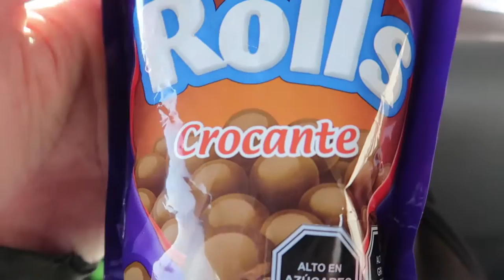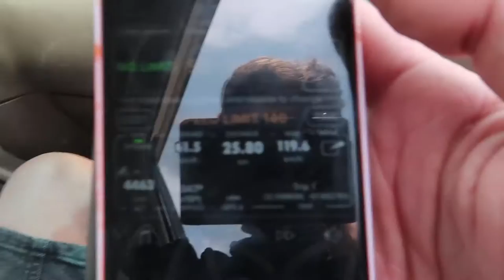Acclimating to the Atacama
The Atacama is a dangerous place and should be taken seriously.
Remember to take plenty of water and acclimatize, we did neither.